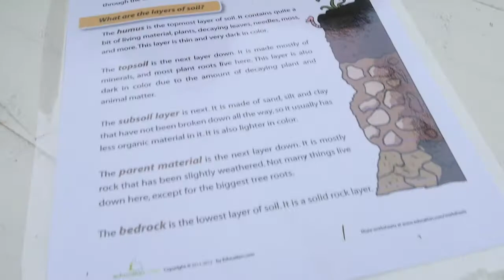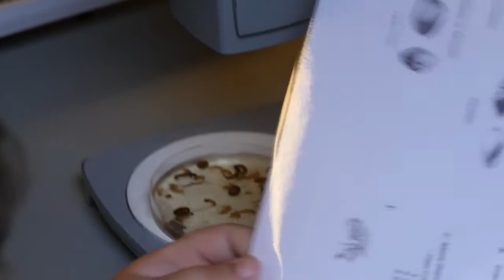Watershed Education - Lancaster Water Week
Stream study at Millersville University Watershed Education Training Institute (MU WETI) as part of Lancaster Water Week.